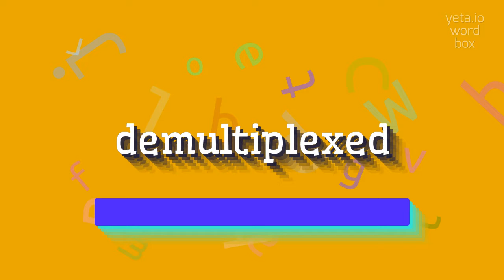How to say "demultiplexed"! (High Quality Voices)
Watch in this video how to say and pronounce "demultiplexed"!